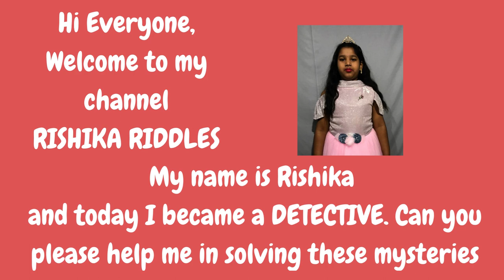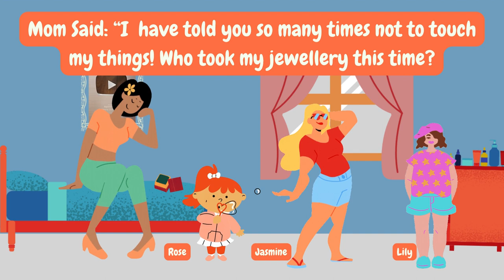Challenge Your Brain: Solve These 3 Mind-Bending Detective Puzzles